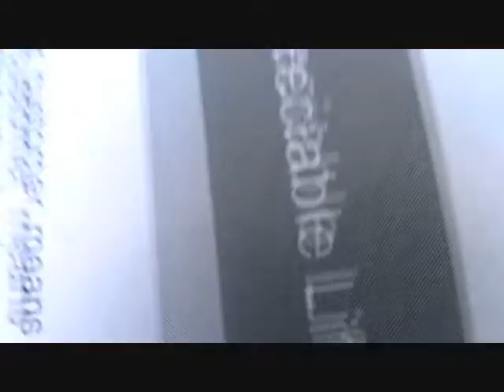Our Sister- (Cesar and Family)